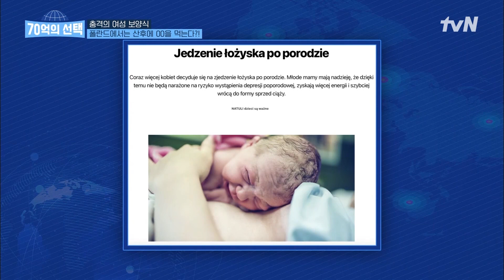전 세계 여성 보양식 다 모여라!! 출산 후 태반이 여성 보양식이 된다고요..? ㅇ0ㅇ 70억의선택 EP.3 | tvN 220512 방송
4/28 [목] 오전 8:50 tvN 첫 방송